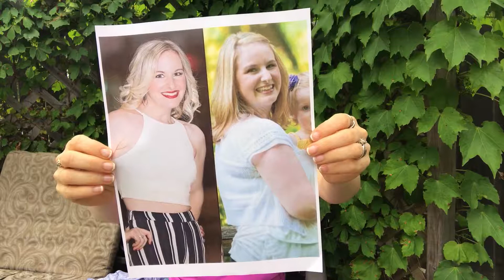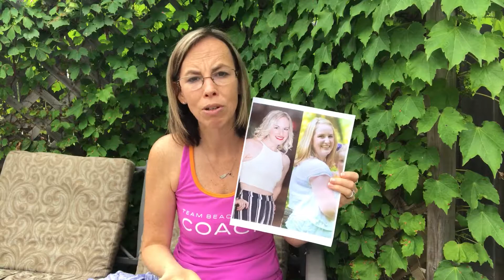My fit family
Never underestimate what you can do, never rely on just the scale to tell you how you are doing and always know that you are not alone in this journey.